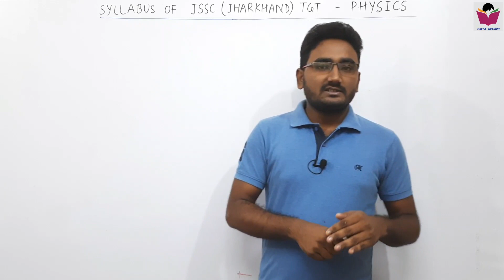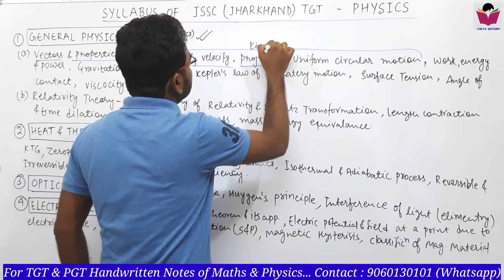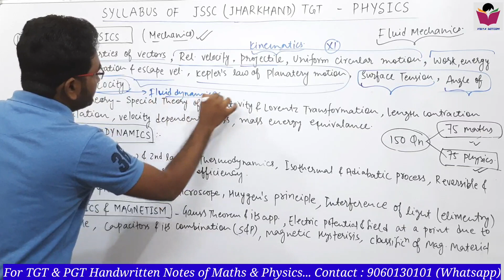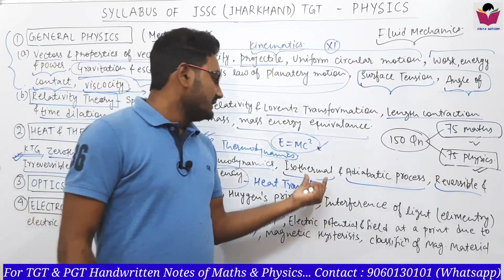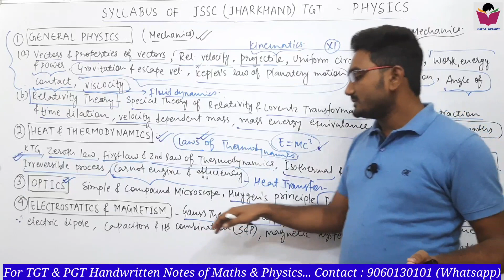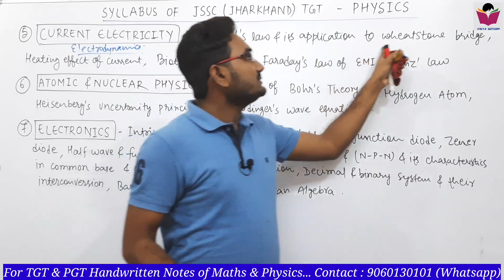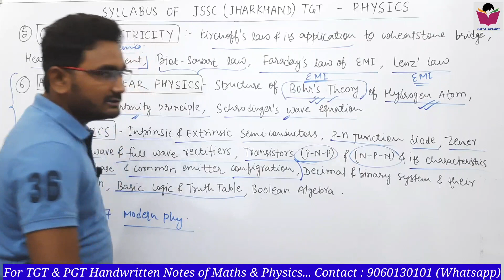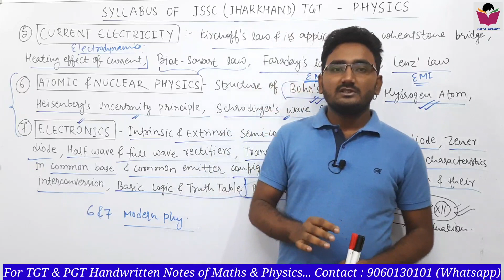JHARKHAND TGT PHYSICS SYLLABUS | JSSC TGT SYLLABUS | HIGH SCHOOL TEACHER PHYSICS SYLLABUS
This lecture contains all information about the syllabus of physics for jharkhand jssc tgt.